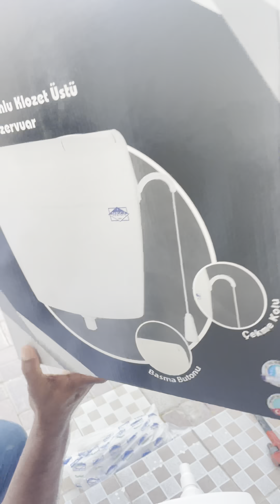FLUSH TANK INSTALLATION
FLUSH TANK INSTALLATION VIDEO TUTORIAL